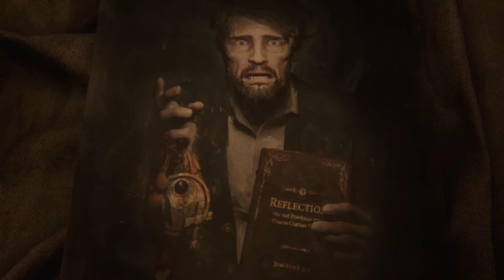Unleash the Fear: Alone in the Dark 2024 Gameplay Cutscenes Movie!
Immerse yourself in the world of Alone in the Dark 2024 with this gameplay cutscenes movie! Watch all the cinematic cutscenes from the game in this epic video.

Timestamps 📌

0:00 - Start
0:12 - Chapter 1
15:23 - Chapter 2
25:05 - Chapter 3
35:43 - Chapter 4
47:07 - Chapter 5